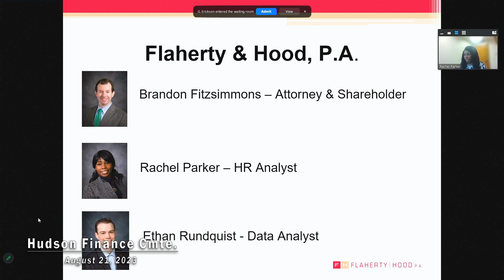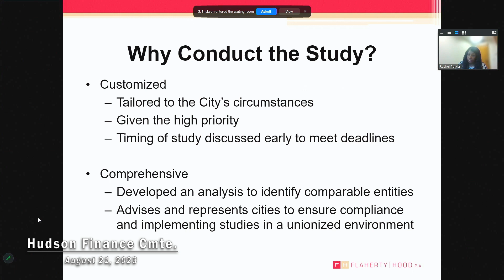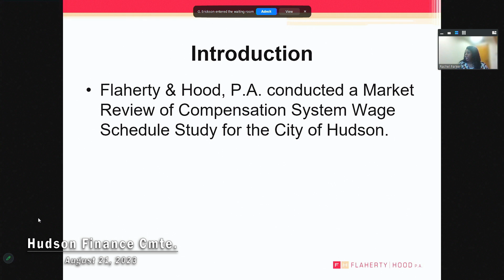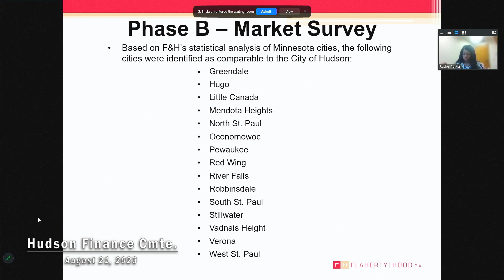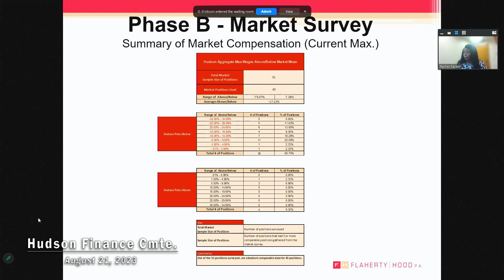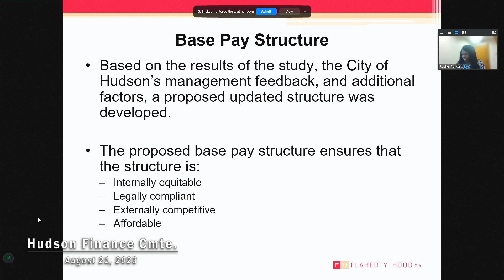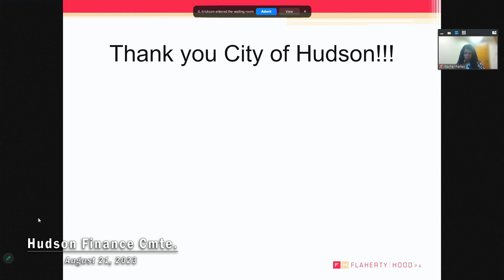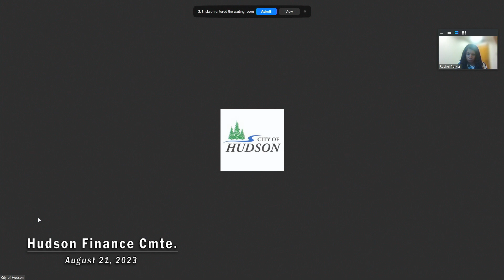Hudson Finance Committee August 21, 2023